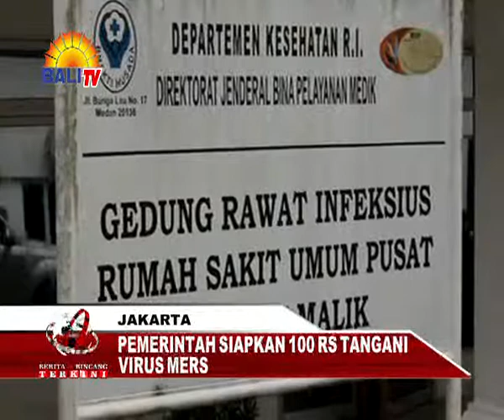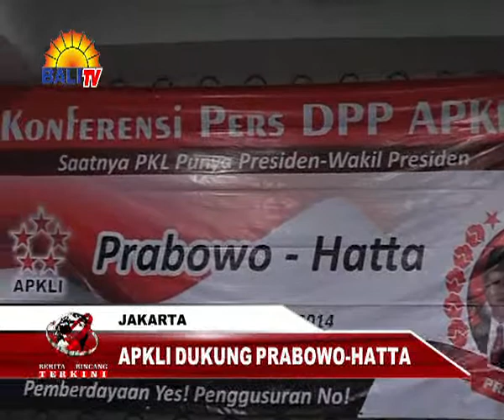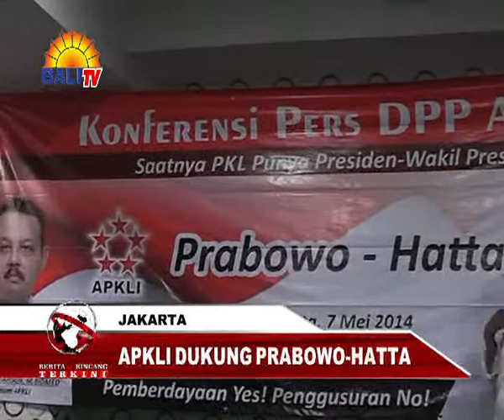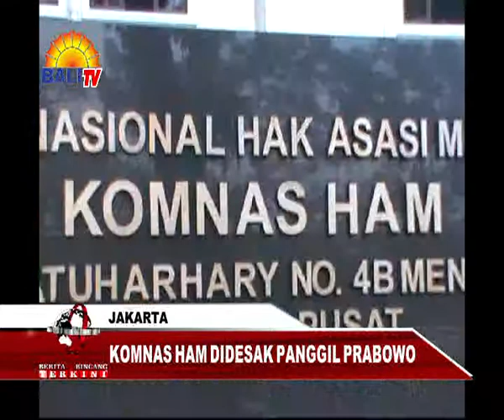BBT MALAM 07 05 14 SEGMEN 3